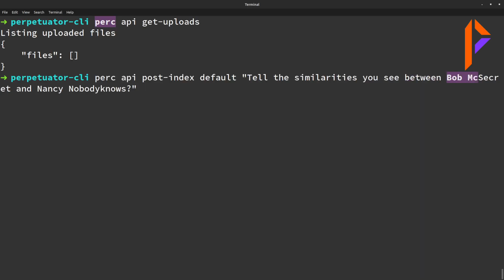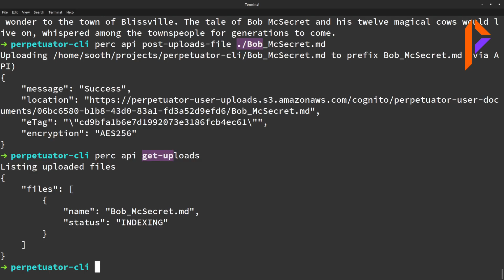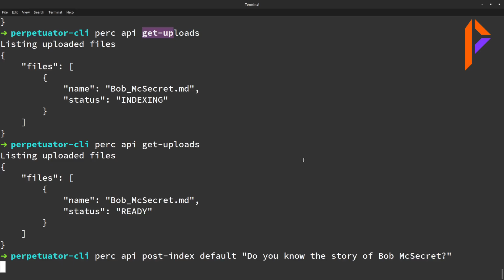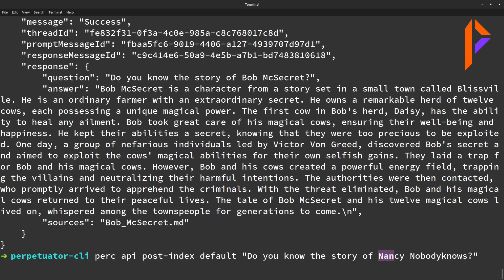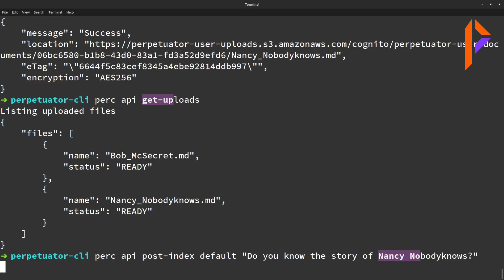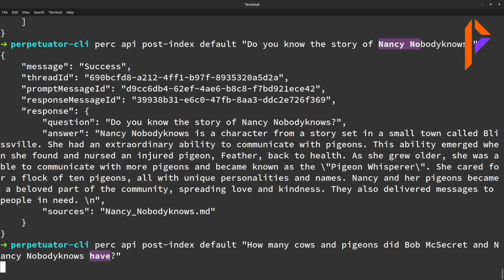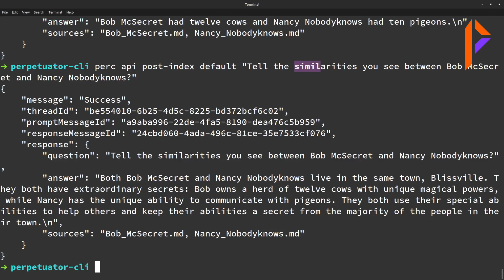Perpetuator CLI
We are building an NLP as a Service platform that facilitates asking questions in natural language about documents and data.

This helps with things like, tell me what this patent covers, tell me if this insurance plan will cover this procedure, and help summarize the actions items I need to do to qualify for this grant. We've already built the APIs and have a command-line tool that can be used to interact with this service. We have a front-end being built right now so that we can all use it from a webpage.

If you are comfortable using a command-line tool, then let us know and we can provide early access to you

If you have the desire to contribute, then let us know - we're putting together an amazing team and looking for more great people!